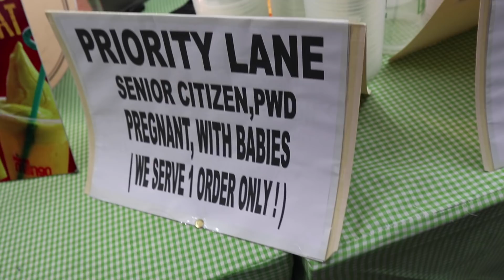BEST MANGO FLOAT | TRENDING MAXI MANGO PH | PUMILA FOR 3 HOURS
We tried this Maxi Mango dessert to know what the hype is all about 🍋🍋🍋
HYPE IS REAL! You should definitely try this! Sobrang sarap! The best dessert!🤤😍❤️

MAXI MANGO:
Small- P49
Medium- P69
Large- P85

MANGO FLOAT:
Small- P65
Medium- P85
Large- P99

MANGO SHAKE:
16oz- P85

MANGO JUICE FLOAT:
16oz- P49

Pop-up store pa lang sila ditto sa Manila and every week lumilipat sila ng venue so follow the on their Facebook account:

LIKE if you enjoyed it and COMMENT if you have any video suggestions and recommendations.